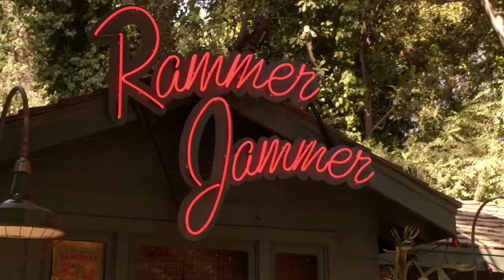Zoe and Wade scenes 2x01 Part 4/5 (HD)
Hart of Dixie season 2 episode 1, All Zoe and Wade scenes. I hope you enjoyed!